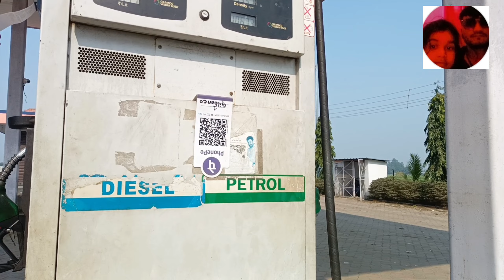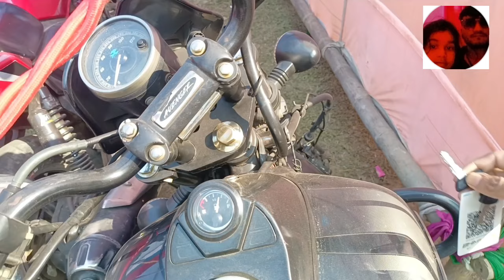Ramzan Ali Memorial Cricket Tournament 2024 /Bin Mausam Barsat/My Vlogs